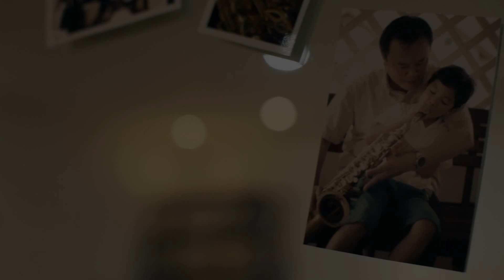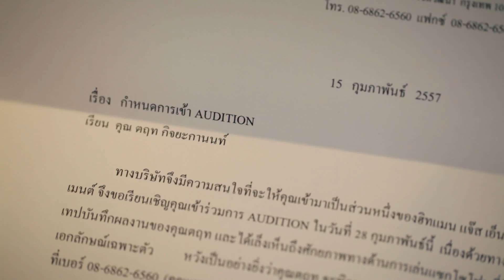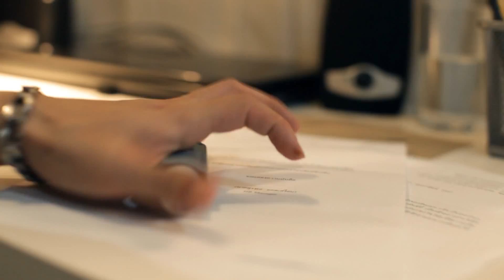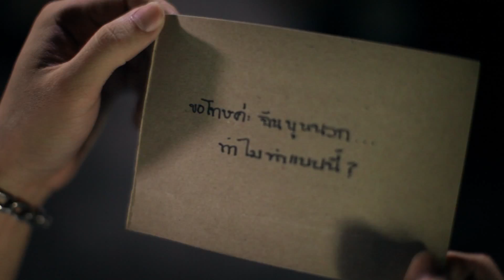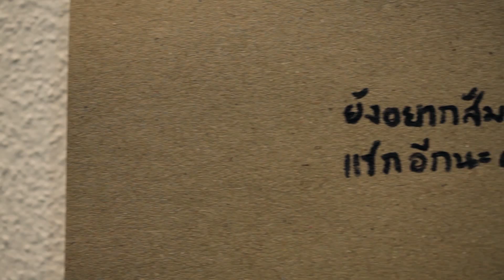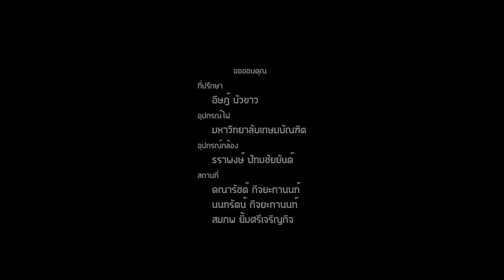GET THROUGH - Short Film